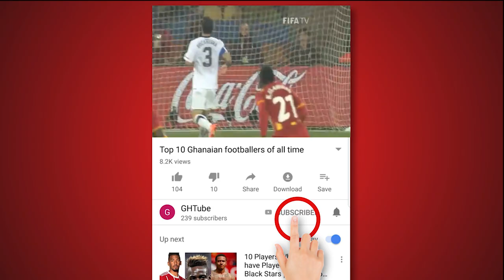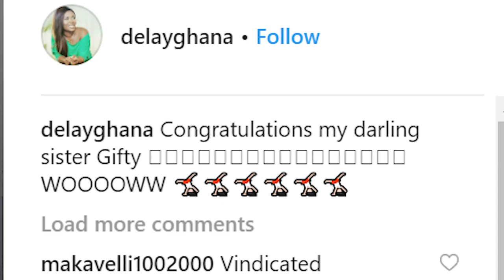Asamoah Gyan and Wife's Saga: The DNA results are finally out, and Gyan is the Father of the kids